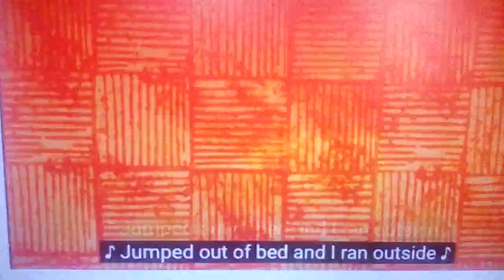SpongeBob SquarePants The Best Day Ever Normal VS Backwards x4 Fast